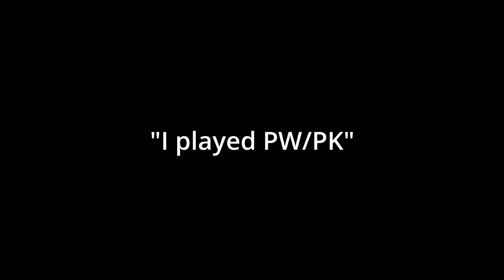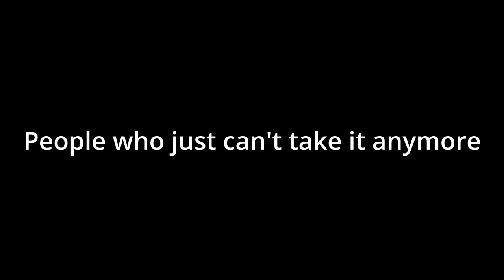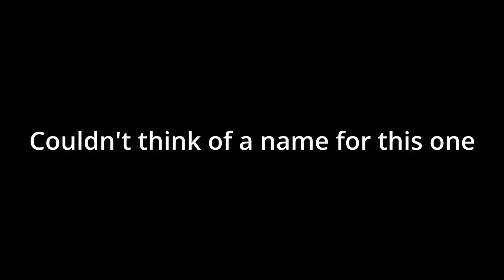Types of Persistent Empires players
A first part of types of players which I have encountered on Persistent Empires mod on base of Mount and Blade bannerlord game. You can get the mod from steam workshop under bannerlord.